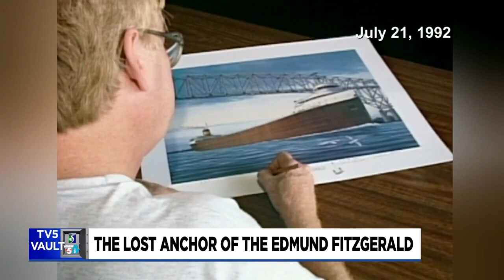TV5 Vault: The lost anchor of the Edmund Fitzgerald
The Edmund Fitzgerald sank in Lake Superior during a storm 46 years ago. But did you know a little over a year earlier, the Fitzgerald lost one of its 12,000-pound anchors in the Detroit River? In this edition of the TV5 Vault, Ric Mixter takes us back to July of 1992 for the recovery of the anchor.